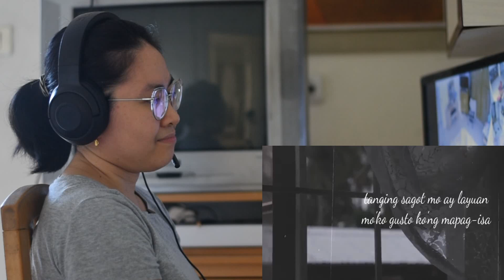High School Life 2 Siobal D ft Bei Wenceslao reaction